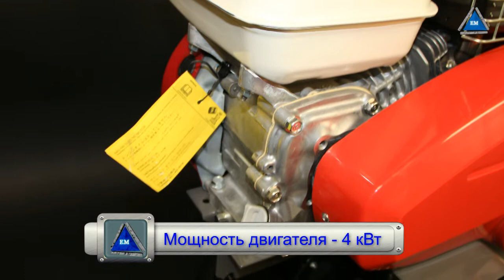Культиватор SOLO 503R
Модель: 503R; Двигатель: Subaru EX13; Мощность: 3,3 кВт / 4,5 л.с.; Ширина захвата / количество фрез: 60 см / 4 фрезы; Глубина рыхления / диаметр фрезы: 25 см / 320 мм; Профиль ножа фрезы: отгиб в сторону; Сцепление / управление сцеплением: тросовое / рычаг; Соедининение картера редуктора: стяжная лента; Кожух корпуса: боковой; Передачи: 1 вперед / 1 назад; Регулировка ручки управления по высоте; Вес: 54 кг;